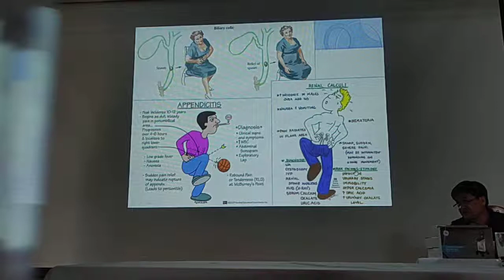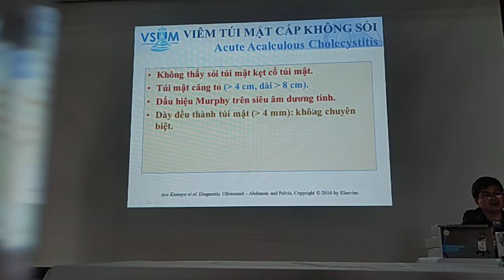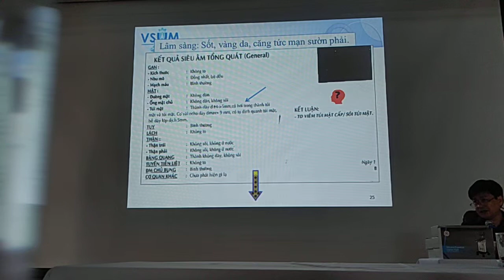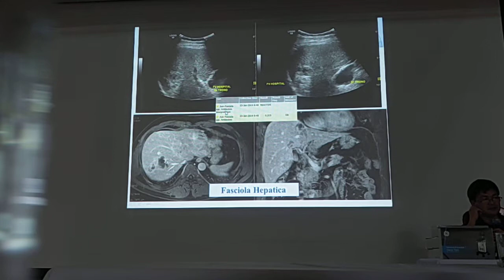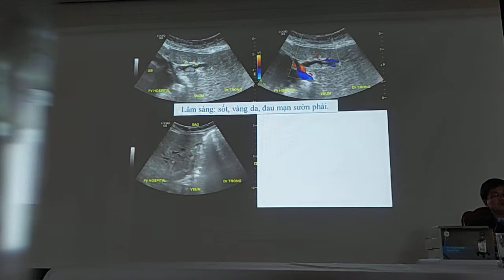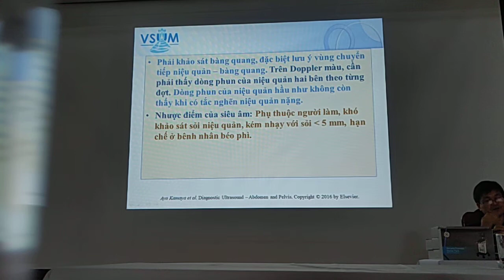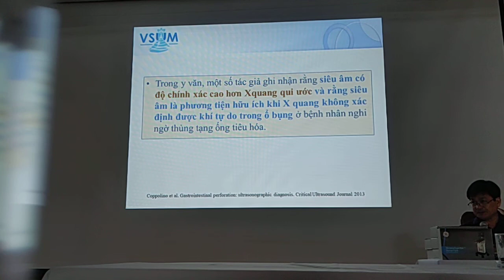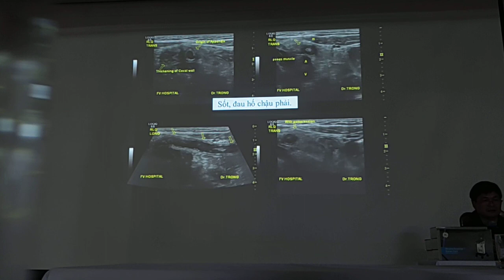Siêu âm đau bụng cấp người lớn- Dr Nguyễn Quang Trọng P1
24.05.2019 BV DDK Phú Yên